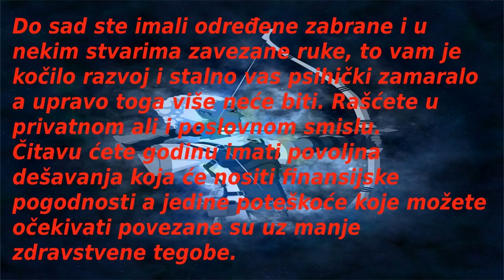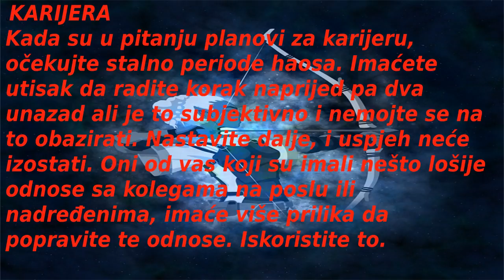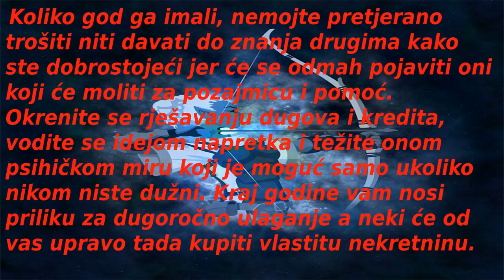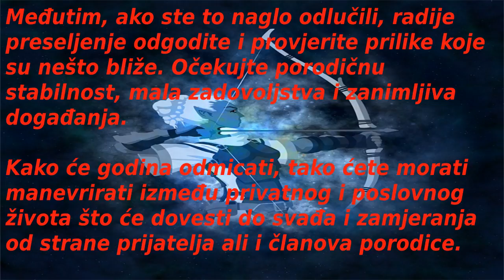STRIJELAC - Veliki horoskop za 2019. godinu HD